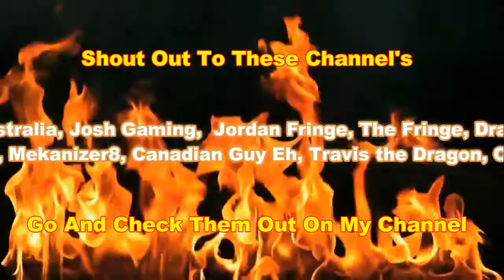LET'S PLAY BORDERLANDS 2 MISTER TORGUE'S CAMPAIGN OF CARNAGE PART #5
WHATS GOING ON GUYS (ZOMBIEKILLER WORLDS) AND WELCOME TO A VIDEO ON BORDERLAND'S 2 IN THIS VIDEO ON BORDERLANDS 2 WE  ARE PLAYING MISTER TORGUE CAMPAIGN OF CARNAGE DLC   HOPEFULLY YOU GUYS DO ENJOY IF YOU DO LEAVE A LIKE SUBSCRIBE IF YOU'RE NEW TO MY CHANNEL  AND DON'T FORGET TO HIT THAT NOTIFICATION BELL FOR MORE VIDEO'S LIKE THIS ONE AND I WILL SEE YOU GUYS IN THE NEXT ONE ADIOS

(RULE'S )
1.THERE WILL BE NO SPAMMING IN THE COMMENT'S  IF COMMENT HAS NOTHING SPAMED WILL BE ADDED TO THE VIDEO
2. ANY COMMENT'S WITH LINK'S TO ANYTHING WILL BE HELD FOR REVIEW IF NECESSARY WILL BE DELETED/REMOVED
3. I WILL BE KEEPING AN EYE ON THE COMMENT'S
4. BE KIND TO ONE AND OTHER AND PLEASE DON'T BE A NUISANCE TO ALL
5. IF YOU WANT TO VIEW PEOPLE'S CHANNEL'S GO TO MY CHANNEL